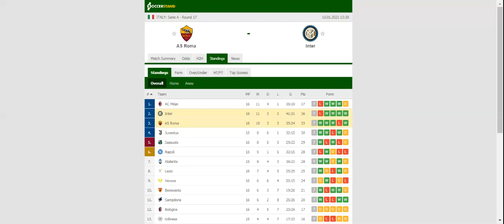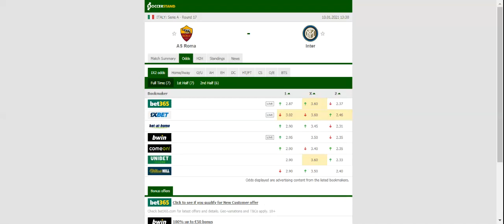AS ROMA VS INTER PREDICTION & BETTING TIPS - 10/01/2021